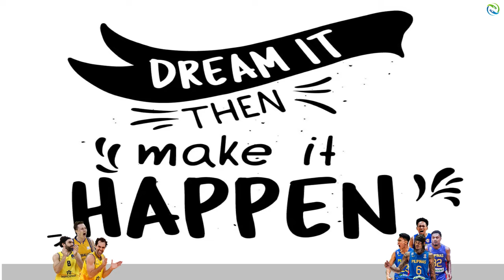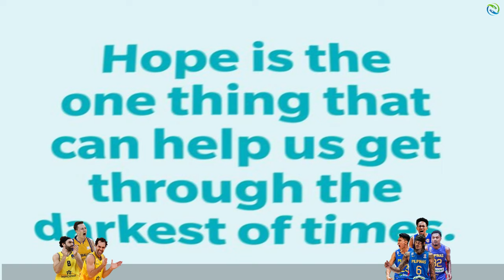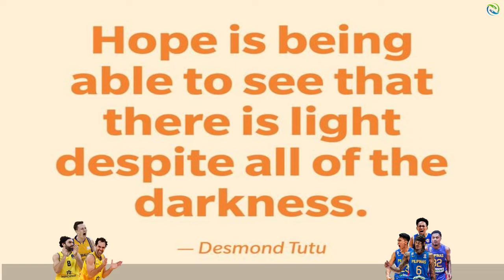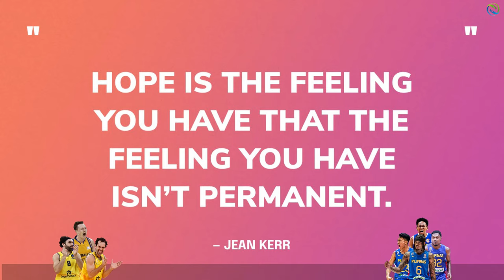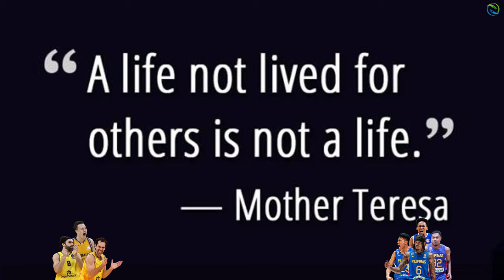GILAS PILIPINAS vs GRAN CANARIA! Abando Grabi Sobrang Lakas! Simulation Game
Gilas Pilipinas vs Gran Canaria Herbalife Olympics 2024 Prediction Game!

PBA Updates
PBA Standings
PBA Game Schedules
NBA Updates

PC Specs Used:
16gig Memory Dual
500gig SSD + 120gig external Harddisk
Monitor: 25"
Mouse: Delux
Headset: audio-technica ATH-M40x
Microphone: BM800 Consender
Mixer: V8 Soundcard Audio Mixer
Controller: Xbox 36 PC controller